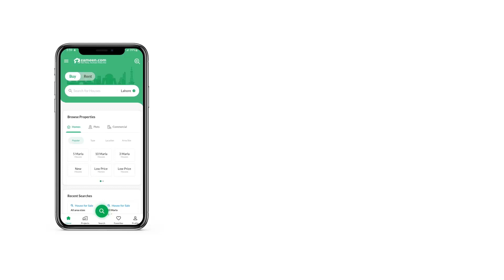2.6 MARLA FLAT FOR SALE IN B-17 ISLAMABAD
When One Door Of Happiness Closes, Another Opens, But Often We Look So Long At The Closed Door That We Do Not See The One That Has Been Opened For Us. But This Time Your Investment Will Not Go In Vain, J7 Emporium Is Presenting You A Lavish Corporate Offices In B17, Zone 2 Islamabad. This Is Life Time Opportunity For Investors, Companies, Brands To Invest In Their Future And Grab Your Corporate Offices In The Heart Of Islamabad And Enjoy The Magestic View Of Margalla Hills From Your Office Windows. This Beautiful Office Space Is Located In A Prime Location With An Abundance Of Foot Traffic. Located In A Capital City Of Pakistan, Islamabad Which Is I